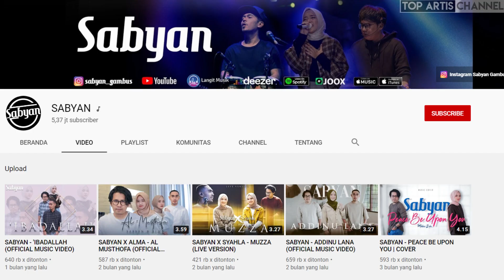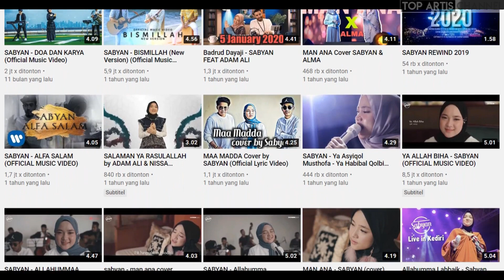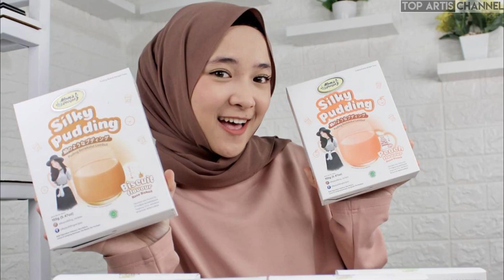Biodata Nissa Sabyan: Masa Kecil, Pendidikan, Karir, dan Prestasi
Khairunnisa, atau yang lebih akrab dikenal dengan nama Nissa Sabyan merupakan seorang vokalis gambus yang cukup terkenal di Indonesia. Kepopulerannya membuat banyak orang penasaran dengan kehidupannya.

Khoirunnisa, atau yang lebih dikenal dengan Nissa Sabyan, lahir di Lumajang Jawa Timur, pada 23 Mei 1999.

Setelah lulus SMP, Nissa pindah ke Jakarta dan melanjutkan sekolah di SMK Negeri 56 Jakarta jurusan otomotif dan elektronik kelistrikan.

Nissa mengambil jurusan tersebut karena ingin menjajal dunia baru. Nissa lulus dari SMK pada 2017, saat itu ia baru berusia 18 tahun.

Berawal dari grup rebana saat dia duduk di bangku SMK 56 Jakarta, dengan membawakan lagu-lagu yang bernuansa islami, Nissa Sabyan bersama dengan grub gambusnya berhasil menjadi salah satu lagu grub gambus yang terkenal pada saat itu. Berawal dari membawakan lagu lagu yang bernuansa islam tersebut membuat Nissa Sabyan banyak dicari oleh masyarakat Indonesia.